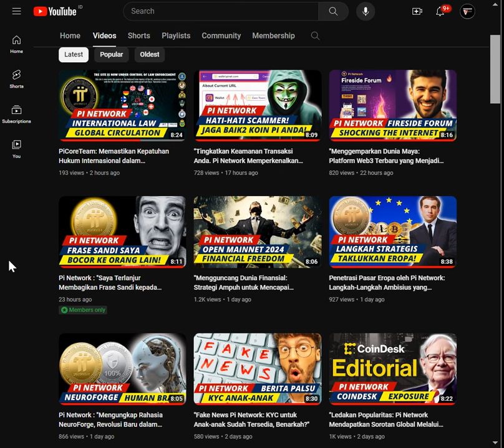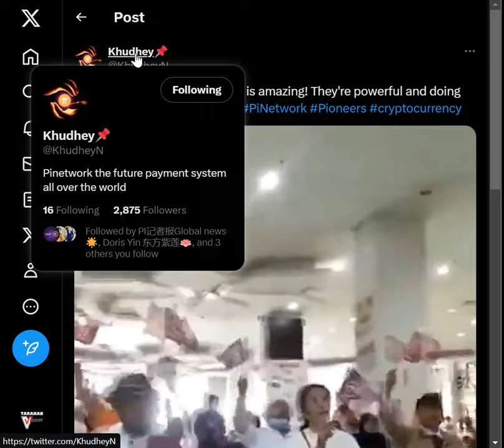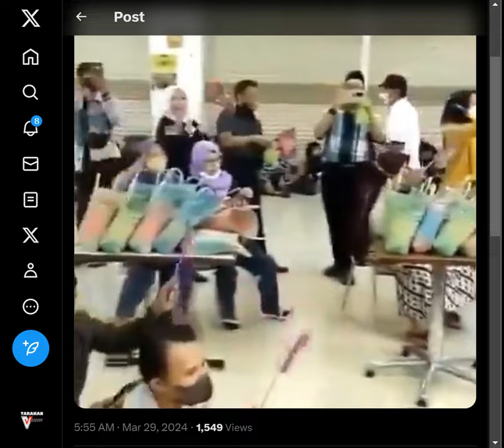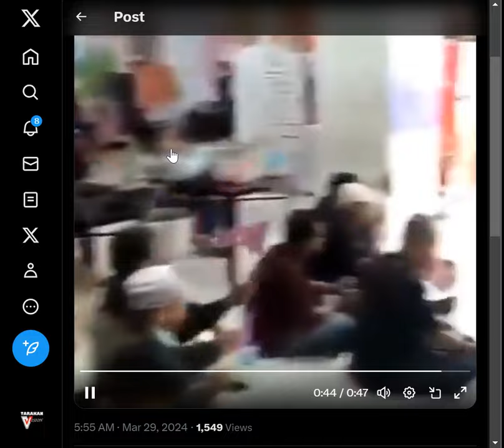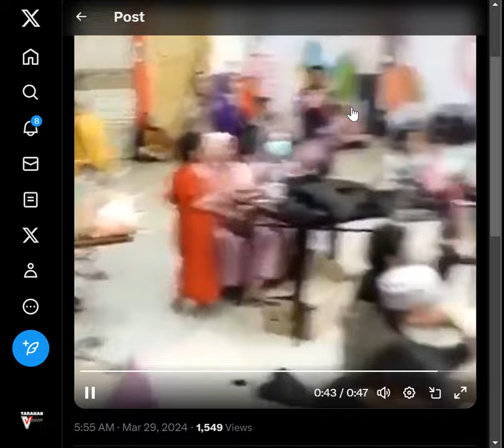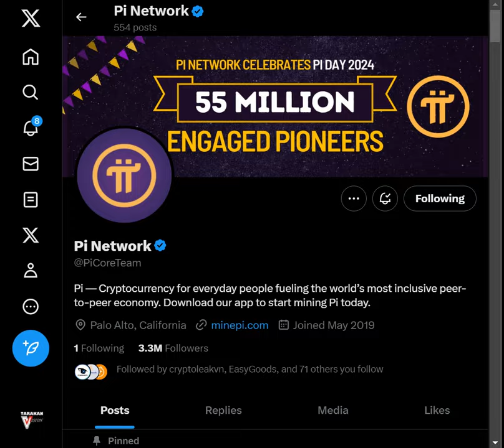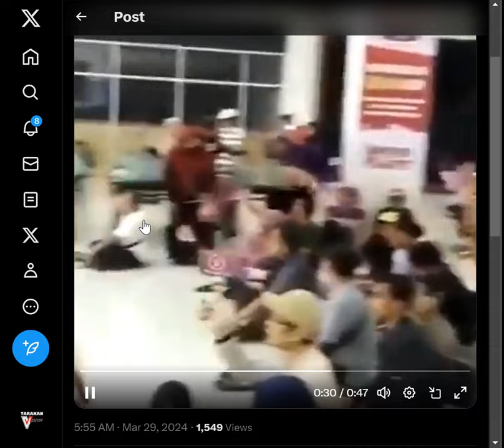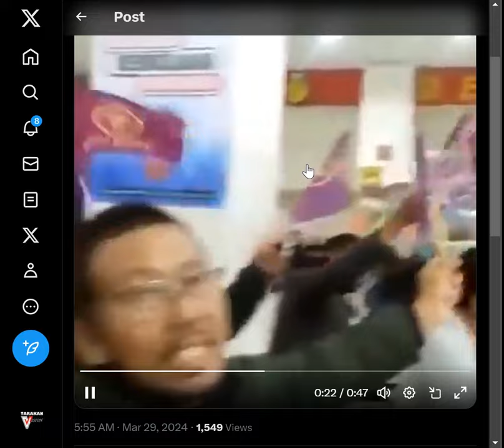"Revolusi Kriptokurensi: Komunitas Pioneer Bekasi Luar Biasa! Pi Network Indonesia Memimpin Dunia!"